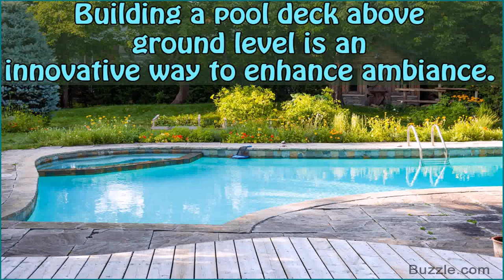Above Ground Pool Decking Ideas